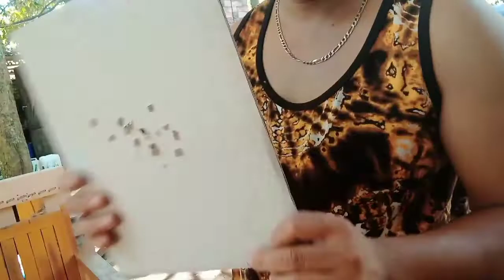glock35 airsoftpistol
Accuracy and how to use
Glock35 Gseries